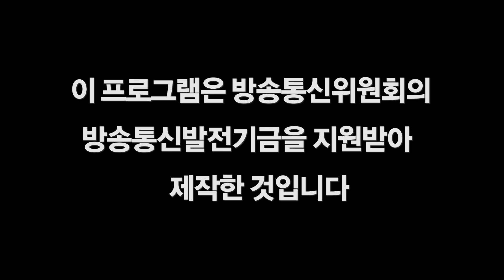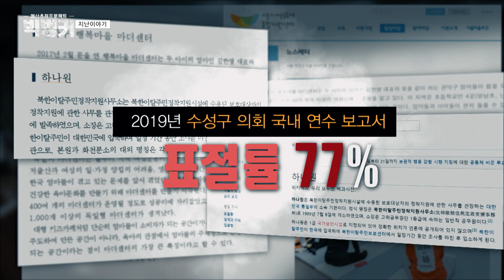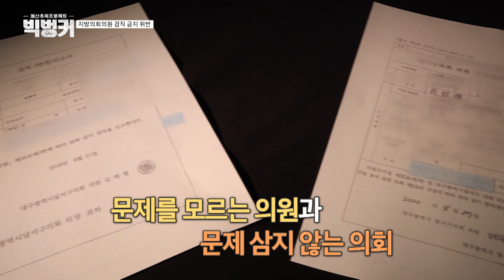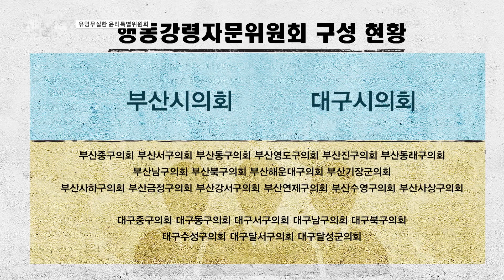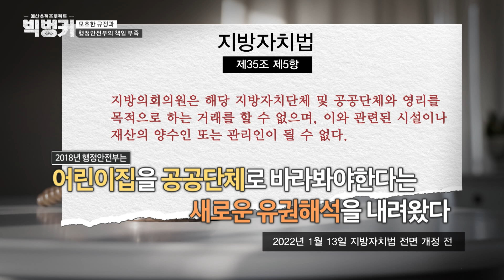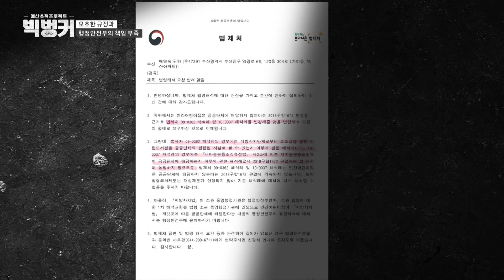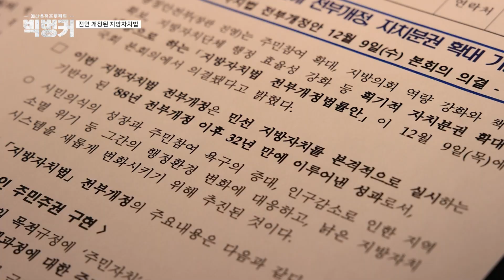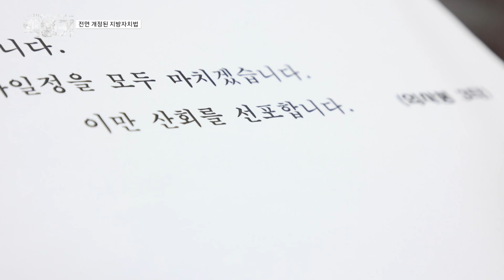지방의회 32년만의 분기점 이제는 바뀔것인가 2부 2022년 4월 14일 방송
00:00 인트로
00:15 지난이야기
03:09 지방의회 부활 31년 무관심이 낳은 무책임
03:49 지방의회의원 겸직 금지 위반
09:13 유명무실한 윤리특별위원회
17:00 모호한 규정과 행정안전부의 책임 부족
22:39 전면 개정된 지방자치법

*지방의원들의 겸직!
교수직의 경우 지방의회의원들은
임기 중 휴직을 하도록 규정되어 있는데
당당하게 해당 직을 신고한 의원?!
그것을 문제 삼지 않는 의회... 총체적인 난국!
대구시와 부산시의 지방의회의원들은
겸임제한 규정을 제대로 이행하고 있을까?

*징계
지역마다 다른 법령의 해석이 처벌의 차이를 낳고,
처벌의 수위가 낮아지는 결과를 초래하는데...
빅벙커가 지방의회 징계와 처벌 수위에
관한 내용을 담아봤다!

*지방자치법 32년만의 전부 개정!
지방정부에게 끊임없이 요구되었던 부분들이
전면적으로 반영되었는데...
어떤 것들이 달라졌는지 빅벙커가 알아봤다!

*2022년 4월 14일 출연자
-MC 배칠수
-천용길 기자
-양미숙 사무처장
-강수영 변호사
-우지영 나라살림연구소 수석연구위원

* 매주 목요일 밤 9시 부산MBC, 대구MBC에서 방송